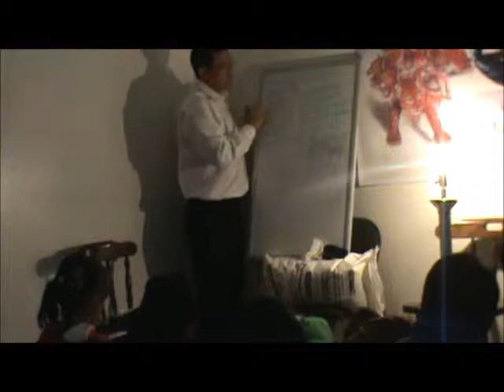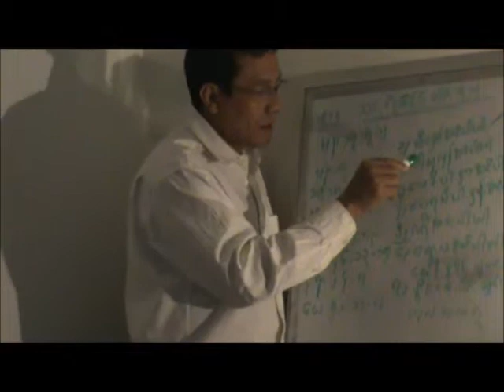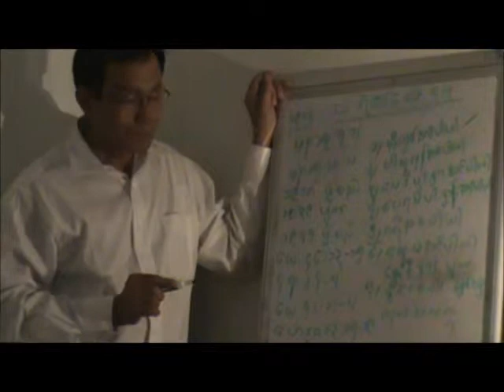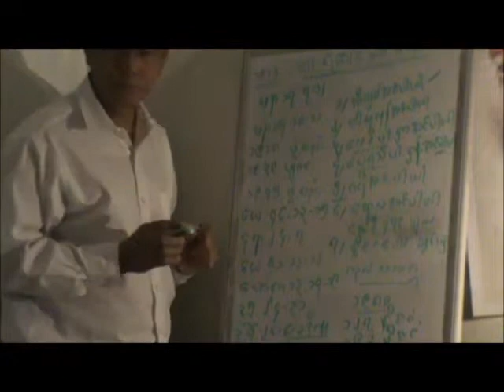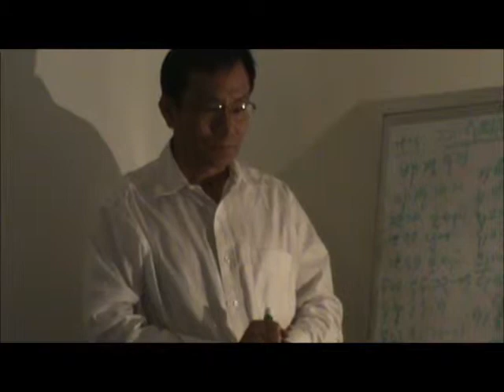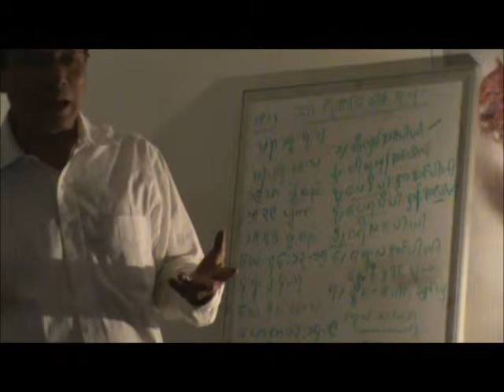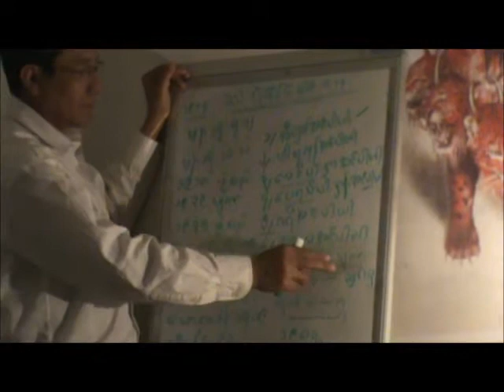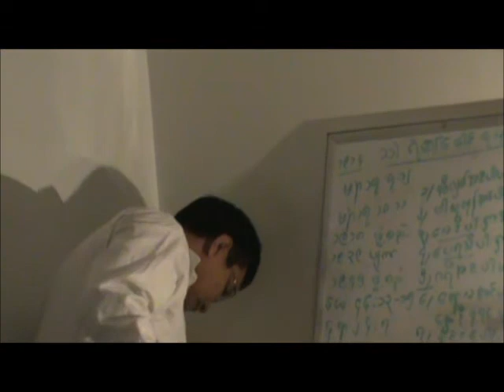Saya Naga Kyaw Naing 2/3 kcrcstpaul MN USA